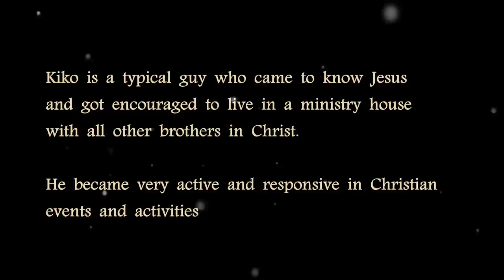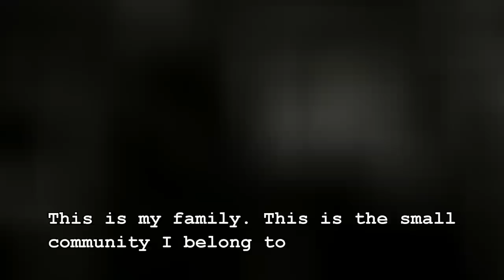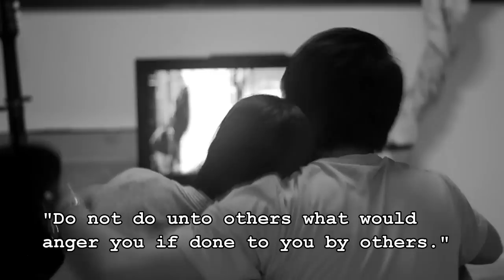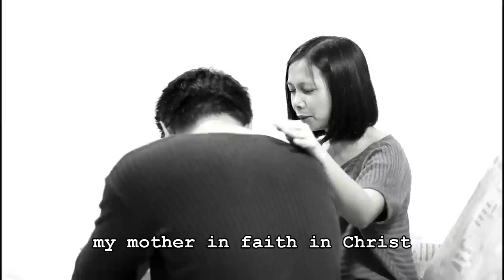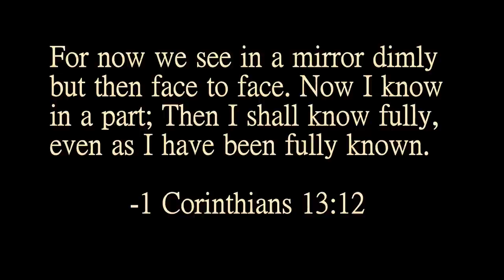SALAMIN - YAKOV Indie Film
Director's Cut Version